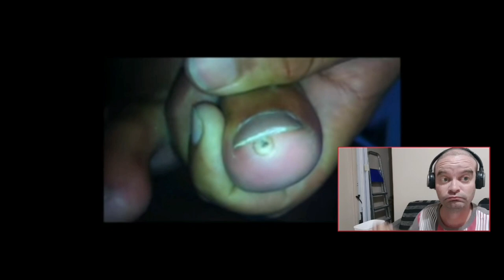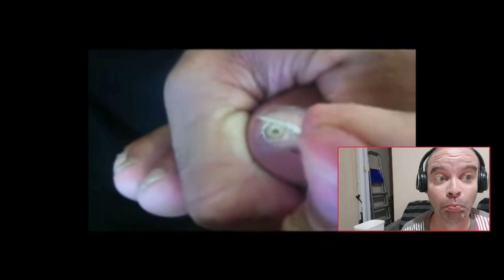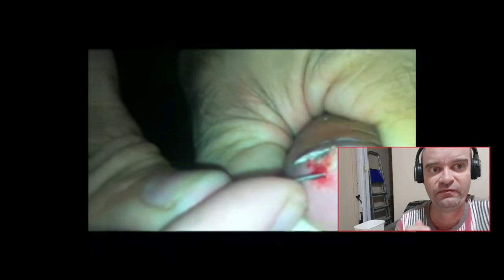REACT, BICHO DE PÉ, BICHO DE PORCO ENORME 😍😍🤦‍♂️🤦‍♂️